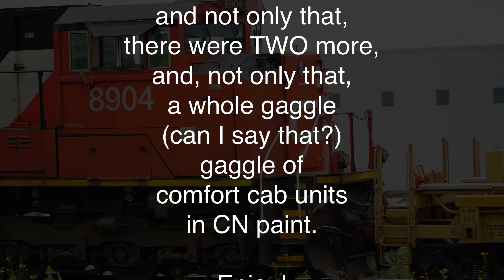GE units at the Walker Yards 20 October 2019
Comfort cabs and BCRail paint.